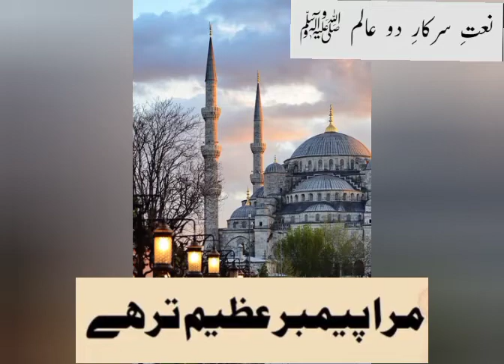Mera Payamber Azeem Tar Ha by Muzaffar Warsi : Naat e Sarkar